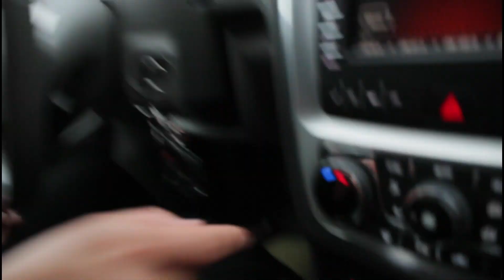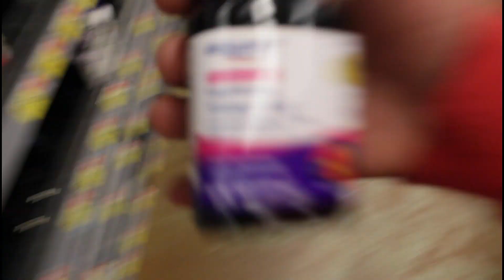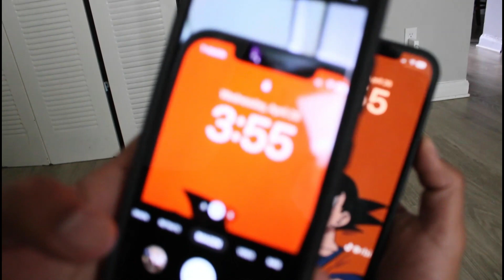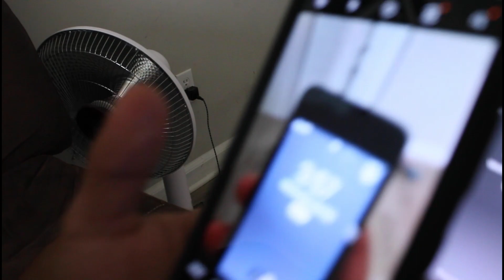WE UNCOVERED A CONSPIRACY THEORY! (IT'S SCARY)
HOLA RAZA I HOPE YOU ARE HAVIG A GREAT DAY TODAY IF YOU HAVEN'T PLEASE LIKE AND SUBSCRIBE AND ALSO DON'T FORGET TO TURN ON YOUR POST NOTIFICATION TO SEE WHEN I POS THE NEXT VLOG . HOPE YOU ENJOY ESTE VIDEO BIEN PERRON.